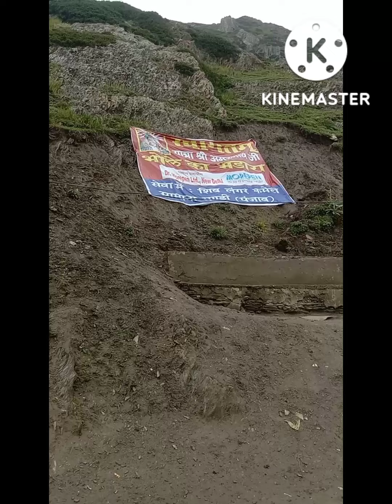अमरनाथ यात्रा,मेरे द्वारा की गई अनोखी यात्रा,बाबा के दर्शन,अमर कबूतरों के दर्शन,सब से बड़े चूहे के..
अमरनाथ यात्रा,मेरे द्वारा की गई पहली यात्रा,बाबा के दर्शन,अमर कबूतरों के दर्शन,सब से बड़े चूहे के... दर्शन कई मनोरम दृश्य